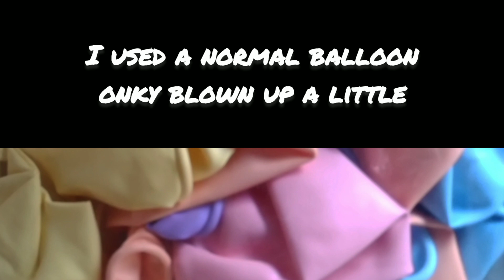Balloon Kiss Coasters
Silver - Micador
Ultramarine Deep - Artist Collection
Anko - Metallic Purple
Anko - Bright Purple
Titanium White - Artist Collection

Silicone was used in all the paints, except for the white.